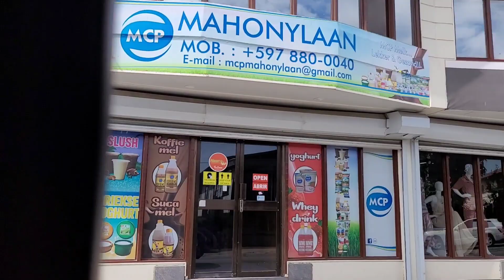Suriname:van Combe Naar Omgeving Ringweg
Driving in Suriname. Vanaf Combe Naar Omgeving Ringweg.

music
Mighty Botai-Patenti na dagje neki
The Kaseko Masters -Mi bing de wan pikin boi
Kaseko Stars-Meisje e plasje